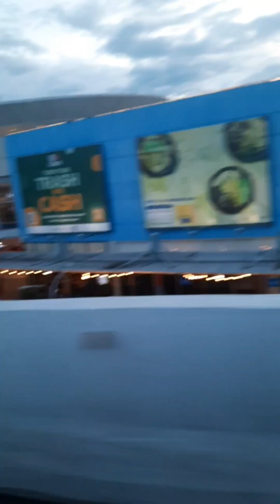Punta ako kay Rosejam11 sama kayo?🤣🤣🥰